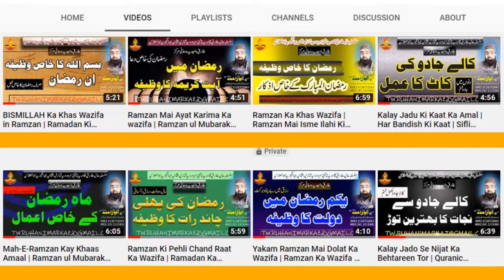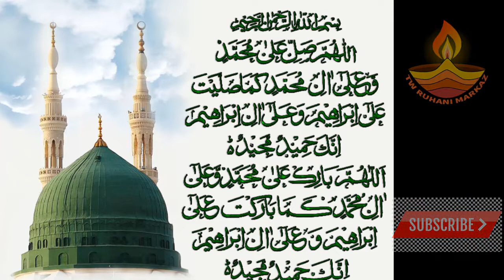Darood e Ibrahimi Ki Zakat Ka Tarika | Darood Ibrahimi Ka Wazifa | Mah e Ramzan Ka Wazifa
Is clip mai Ramzan ul Mubarak mai bataya gya hai kay kesy ap Darood e Ibrahimi ki zakat ada kar sakty hai. Aur Ramzan mai Darood e Ibrahimi ki zakat ada kar ke Darood e Ibrahimi ke amil ban sakty hain. درود ابراہیمی

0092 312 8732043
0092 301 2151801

Darood e Taj Ka Amil Banay | Ramzan Ka Wazifa | Darood e Taj Ki Zakat Ka Tarika

Ayat e Karima Ki Zakat Ka Tarika | Ramzan ul Mubarak Ka Khas Amal | Ayat Karima Ka Wazifa

Kalay Jadu Ki Kaat Ka Amal | Har Tarah Ki Bandish Todne Ka Wazifa | Sifli Jadu Ki Kaat Ka Amal

Yakam Ramzan Mai Dolat Ka Wazifa | Ramzan Ka Wazifa | Ramzan Mai Rizq Mai Barkat Ka Khas Wazif

Kalay Jado Se Nijat Ka Behtareen Tor | Wazifa For Remove Black Magic | Jadu Khatam Karne Ka Wazifa

Aulad k Hasool k Liye Khas Wazifa | Naik Saleh Aulad Ka Wazifa | Hasool e Aulad K Liye Wazifa

Nafarman Mard o Aurat Ka Khas Wazifa | Shohar Ko Apna Banane Ka Wazifa | Nafarman Aulad Ka Amal

Huzoor Ka Ummat Se Mohabbat | Hazoor ﷺ Apni Umat Bakshish Karwaye Gay | Hazoor Par Darood o Salaam

Shadi Me Rukawat Door Karne Ka Wazifa | Wazifa for Marriage | Rishtay Ki Bandish Khatam Karne Ka Wazifa

Nazar e Bad Se Bachne Ka Khas Wazifa | Nazar e Bad Ka Wazifa | Buri Nazar Utarne Ka Tarika

Darood e Pak Ki Barkat Se Judge Nay Bari Kar Diya | Darood Sharif Se Mushkilat Ka Hal | Darood Pak

Darood e Pak Ki Barkat Se Azab e Qabar Se Bach Gya | Darood Pak Ki Fazilat | Darood Sharif Ki Barkat

Shab e Juma Ka Darood Sharif | Jumma Ke Din Padhne Ki Fazilat | Jumma Ke Din Padhne Ka Wazifa

Dua e Saifi Ka Amal Aik Rat Mai | Dua e Saifi Ki Zakat Ka Tarika | Dua e Saifi Ka Mujjarab Wazifa

15 Shaban Aik Hi Rat Mai Surah Muzammil Ke Amil Bane | Surah Muzammil Ki Zakat Ka Tarika

Surah Muzammil Ka Amal Kaise Bane | Surah Muzammil Ki Zakat Ka Tarika | Surah Muzammil Ki Fazilat